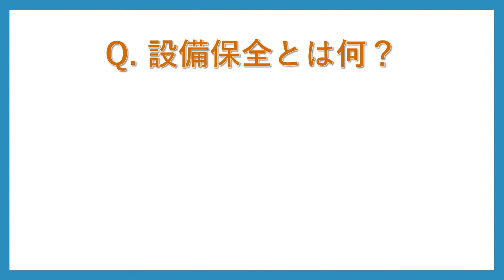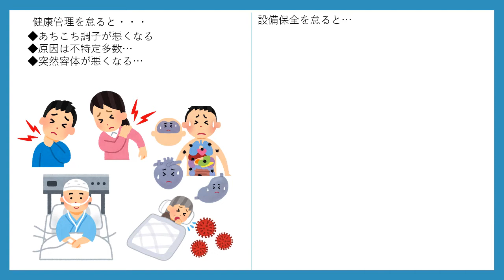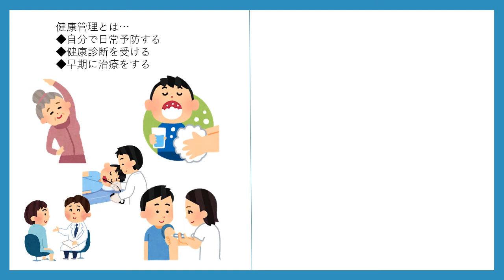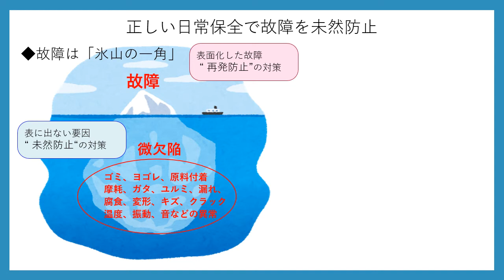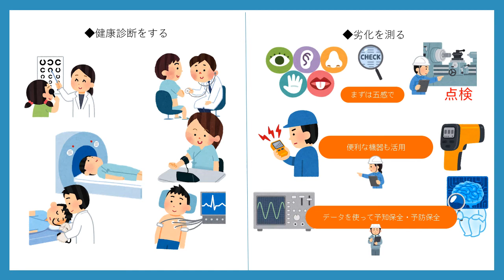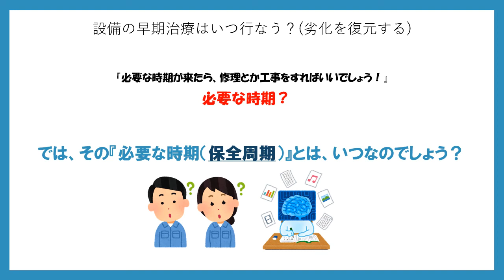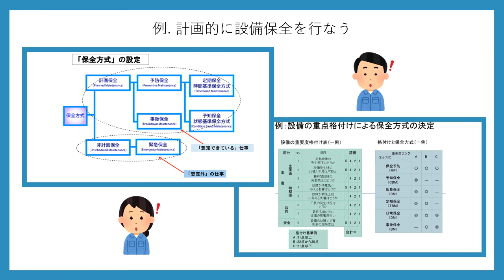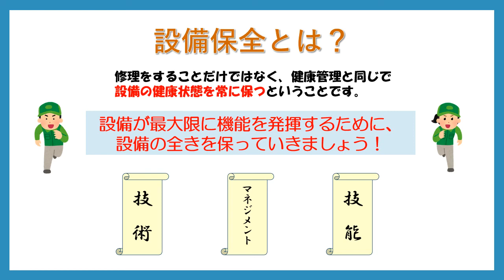設備保全とは 設備管理と健康管理⁉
工場での設備保全について、健康管理と対比してわかりやすく説明します。